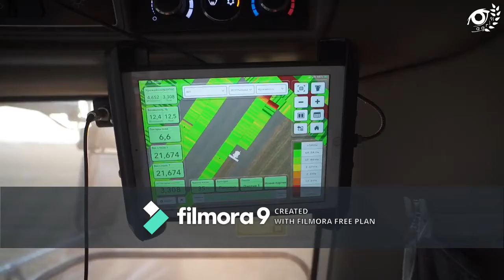Fastest Russian Modern Agriculture Machinery Harvesting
This is in russia and how they harvesting with a fastest machine 888th